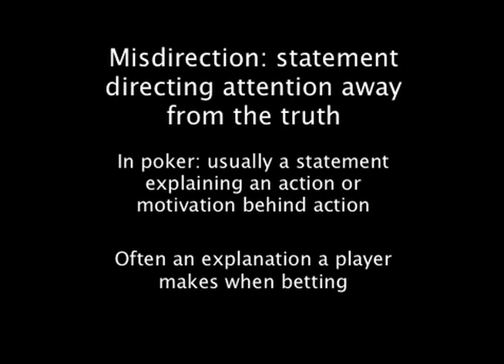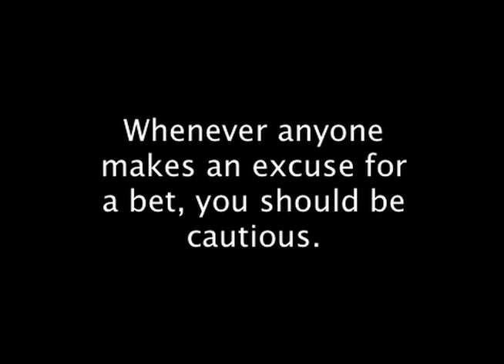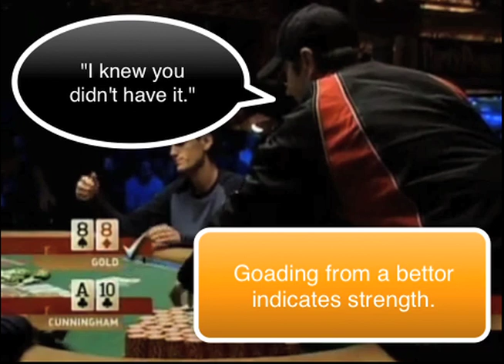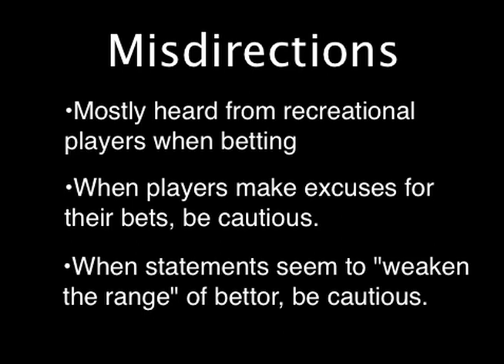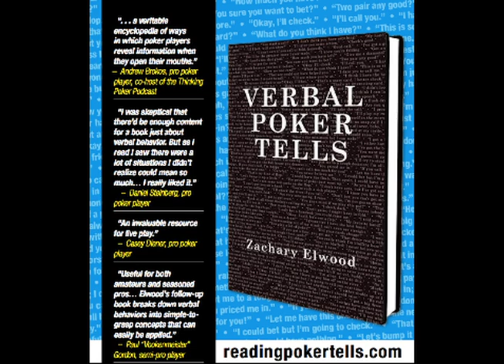Poker Tells Training Video: Verbal "Misdirections"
If you like this video, I've got a live poker training video series

I'm Zachary Elwood and I'm the author of the books Reading Poker Tells and Verbal Poker Tells. You can order these books in several ebook formats (including Kindle) on my

Misdirections can be defined as verbal statements that are intended to direct attention away from the truth. In poker, misdirections are statements that serve to falsely explain an action or a motivation behind an action. Misdirections will most often be heard as explanations for bets made by players with a strong hand.

This video is a compilation of misdirections gathered from televised poker footage.